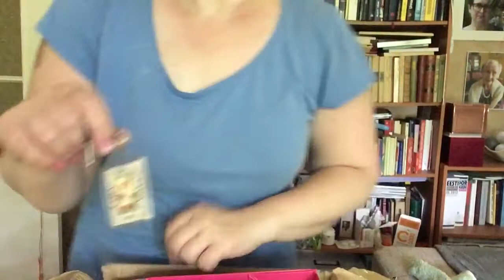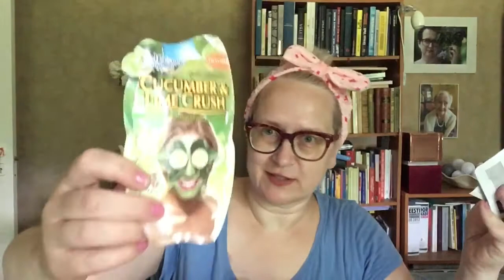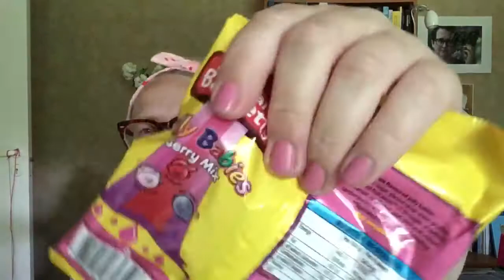09.07.20 / in English / PET scan result / Surprise box from Tania and Ché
I got another nice surprise box from my YouTube-friend Tania (and her partner Ché) from London.
In this vide I unbox it and taste some snacks. I'll try to speak English in this video. I don't know anything about grammar, because my forest languages in school was Russian and German. English I learned in life, watching TV and movies etc. So - sorry about mistakes but I try to speak bravely and don't worry about grammar.

It is nice little tradition we have with Tania sending surprises and snacks.
Previous videos:
For Estonian - it is so sweet and funny how they try to pronounce names of the snacks and sweets. I told the hint that Estonian language is simple - you pronounce how you see it.